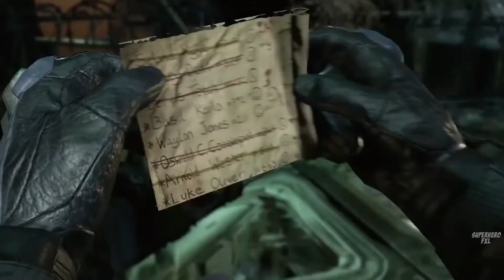Batman finds Bane and loses control: "This time I will break ...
Batman finds Bane and loses control: "This time I will break you!" 😲 Batman: Arkham